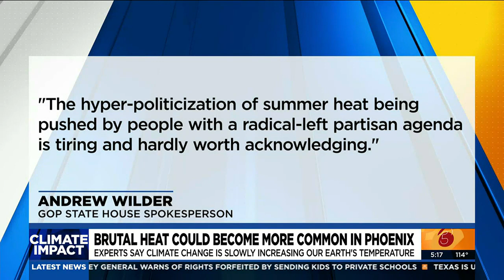Climate expert: The 2023 summer heat wave in Phoenix is "abnormal"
Climate science experts warn if nothing is done to address climate change, the heat waves in and around Phoenix will get worse year by year.